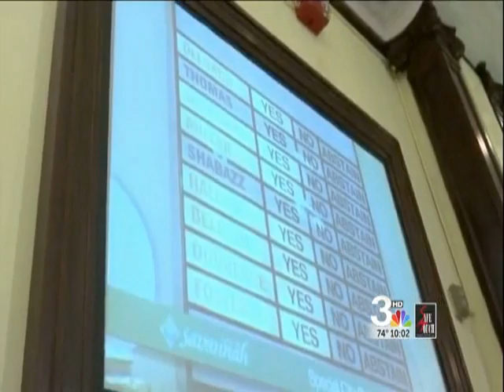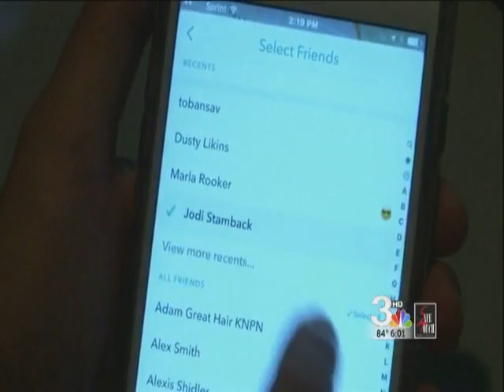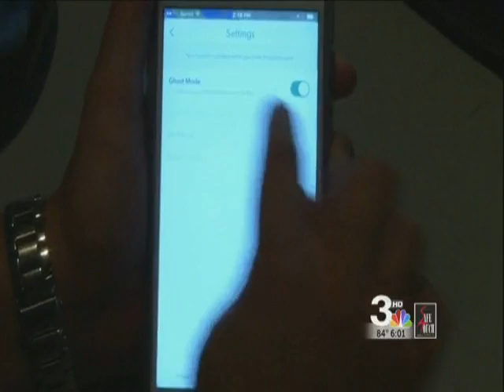Devin R. Negrete Demo Reel_2018